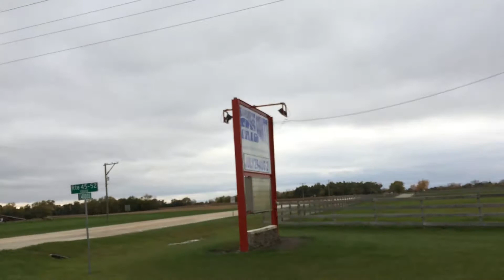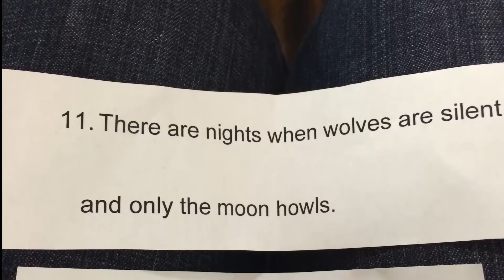SuperMoon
Our entry into the Made in Kankakee 48 Hour Film Festival Halloween Edition 2014. The rules were similar to the first one.. You had 48 hours to film, using only a smartphone, a less than seven minute short film and it had to be filmed in Kankakee County. Genre was Horror/Halloween. The film had to include three elements that were randomly drawn from a hat which were a Character, a Prop, and a specific phrase. Heather drew Superhero, Spatula, and "Sometimes the wolves are silent and only the moon howls".

It was great working with my family again. Cant wait to do another one. Hope you enjoy :)